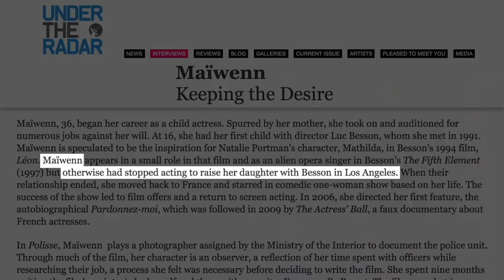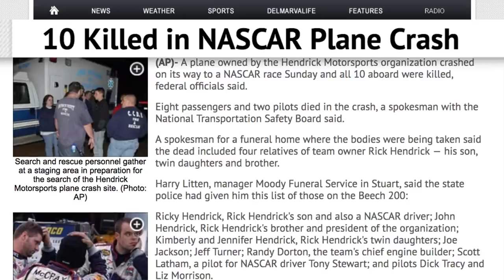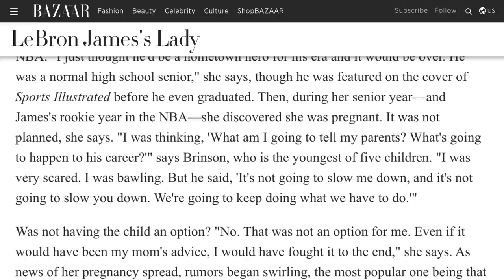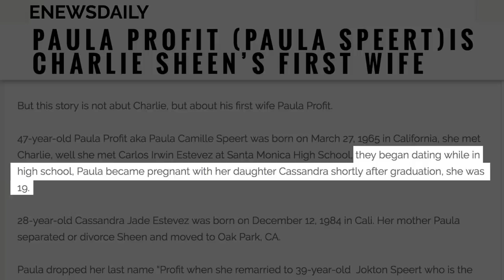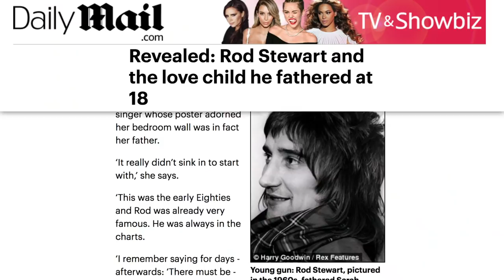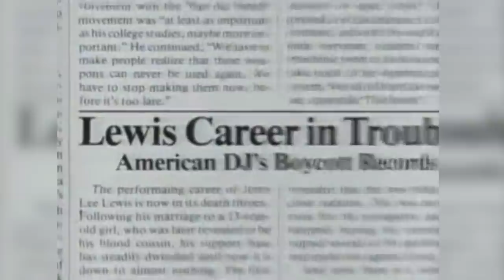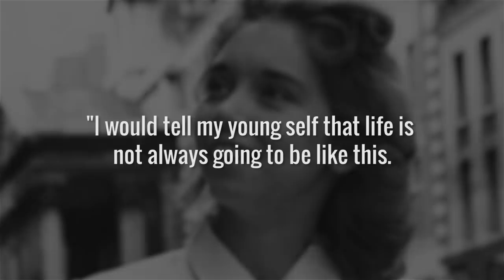Celebrities Who Got Teenagers Pregnant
Giving birth as a teenager is not easy in any situation, but if the father is a celebrity, things will likely be even tougher. All of these celebrities got teenagers pregnant, but don’t worry — some of them were also teenagers when they became fathers, and some of those high school relationships have continued to this day.

Others, however, were way too old and ended up in hot water with their fans and occasionally law enforcement, giving them a black mark on their record they could never live down. Let’s take a look at a few celebrities who ended up getting teenagers pregnant over the years.

Luc Besson | 0:00
Ricky Hendrick | 1:49
LeBron James | 2:47
Lil Wayne | 3:53
Charlie Sheen | 4:50
Rod Stewart | 5:53
Jerry Lee Lewis | 6:40